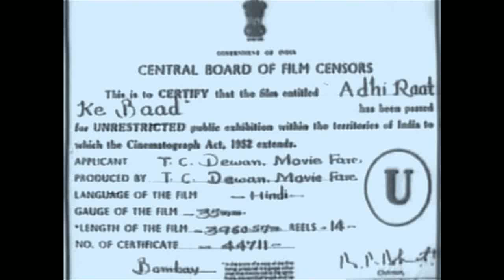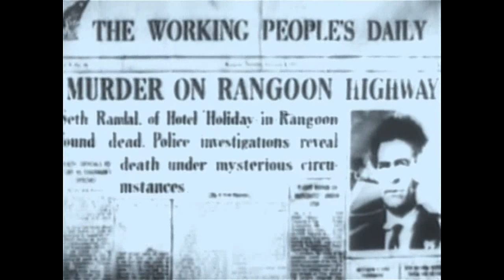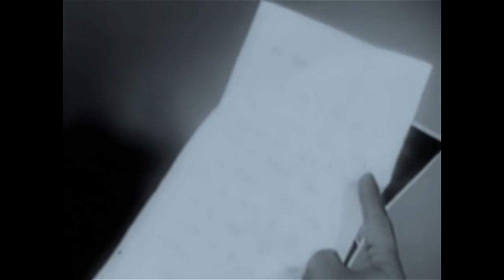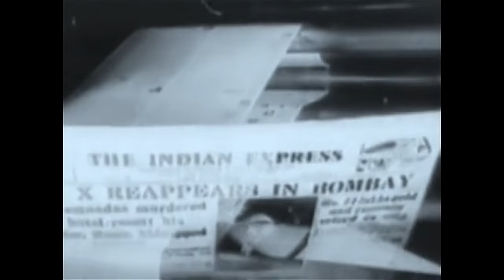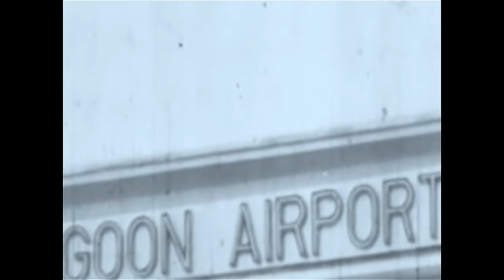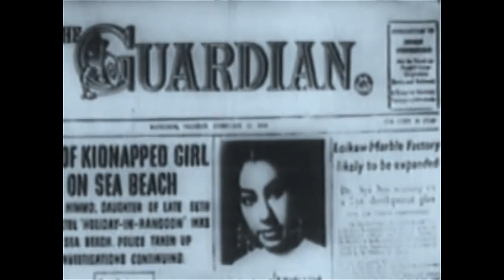Aadhi Raat Ke Baad 1965 || Hindi Classic Film || Ashok Kumar, Ragini, Sailesh Kumar, Agha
Aadhi Raat Ke Baad is 1965 Hindi language movie directed by Nanabhai Bhatt and starring Ashok Kumar, Ragini, Sailesh Kumar, Murad, Agha, Sajjan, Ulhas, Jankidas, Rajan Haskar and Kumar. Chitragupt was Music Director and Manna Dey was Playback singer for this movie.

Film cast: Ashok Kumar, Ragini, Sailesh Kumar, Agha, Sajjan, Ulhas, Murad, Rajan Haksar, Kumar
Singer: Asha Bhosle, Lata Mangeshkar, Suman Kalyanpur, Mohammed Rafi
Lyricist: Anand Bakshi, Prem Dhawan
Music Director: Chitragupt
Film Director: Nanubhai Bhatt